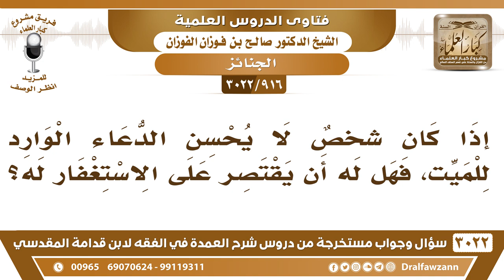[916 -3022] إذا كان شخصٌ لا يحسن الدعاء الوارد للميت، فهل له أن يقتصر على الاستغفار له؟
-"[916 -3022] السؤال: إذا كان شخصٌ لا يحسن الدعاء الوارد للميت، فهل له أن يقتصر على الاستغفار له؟
الجَوَابُ: نعم، يقتصر بما يعرف، ولا أن أحد ما يعرف الاستغفار للميت، ويعرف طلب الرحمة له، كلٌّ يعرف هذا، اسأل الله، يسأل الله له الرحمة والمغفرة، والعتق من النار، مثل ما يدعو لنفسه، نعم.
للاشتراك في قناة الشيخ صالح الفوزان

للاستفسار والإقتراحات والدعم
رئيس الفريق
لمشروع كبار العلماء